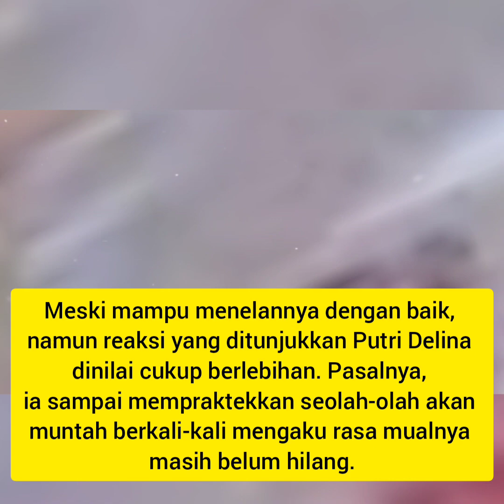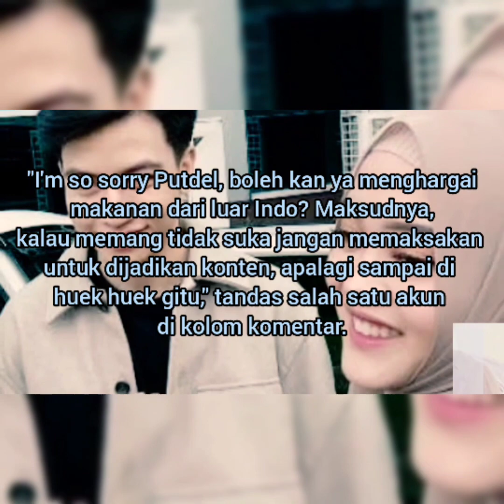Putdel dinilai tak menghargai ketika mencicipi dunia makanan Jepang bernama Nato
Sule (artis dunia komedi)

Sumber: YouTube Putri Delina